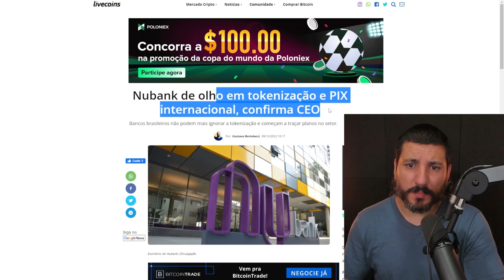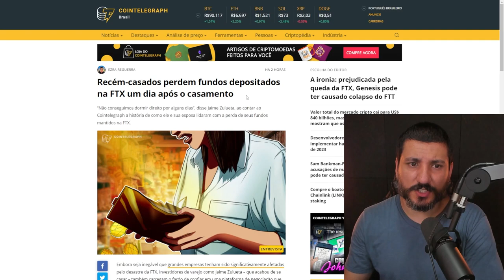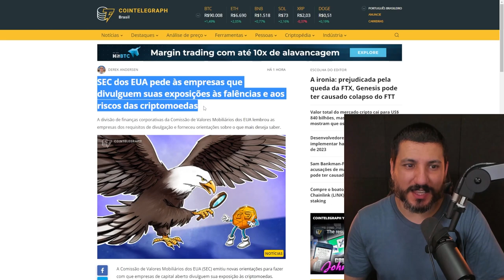NUBANK REVELA A BUSCA POR TOKENS